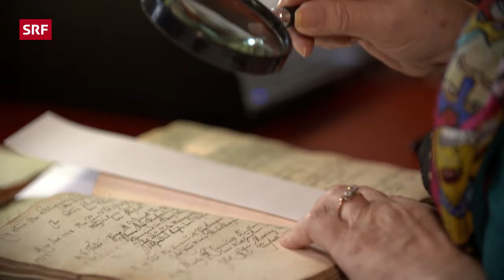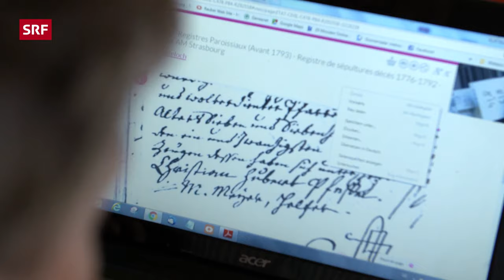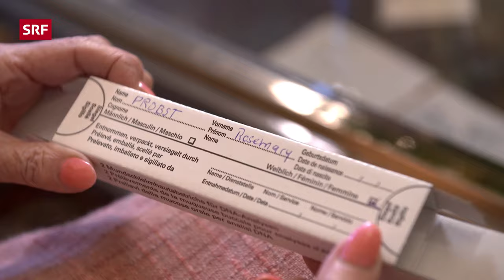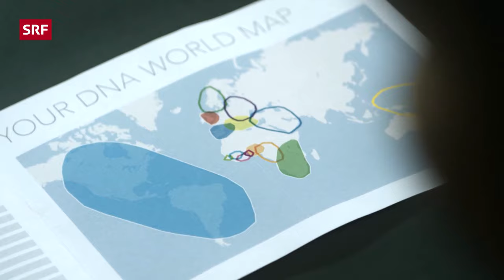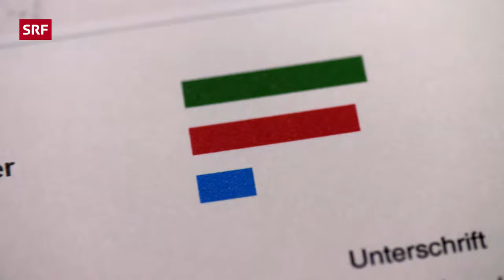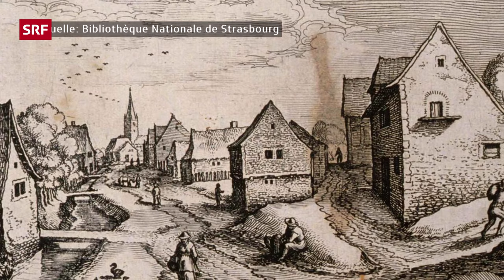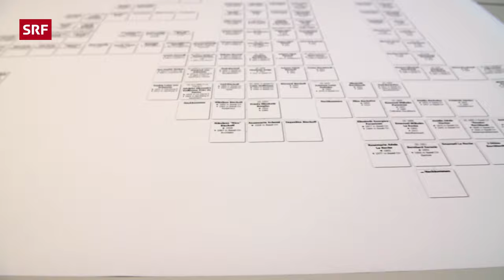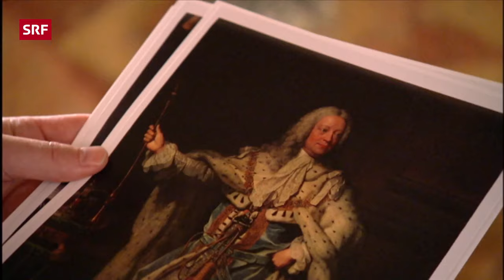Das Geheimnis der berühmteste Mumie der Schweiz ist gelüftet | Einstein | SRF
Die berühmteste Mumie der Schweiz wurde vor über 40 Jahren in Basel gefunden. Seither stellt die Barfüsser Mumie Forscher vor viele Fragen: Wie hiess sie? Wer war sie zu Lebzeiten? Wie ist sie gestorben? Und warum wurde sie zur Mumie?

Dank neuster Technologie und vielen freiwilligen HelferInnen ist man ihrer Identität jetzt auf die Spur gekommen. «Einstein» nimmt uns mit auf die Spurensuche – und auf eine ganz besondere Familienzusammenkunft.